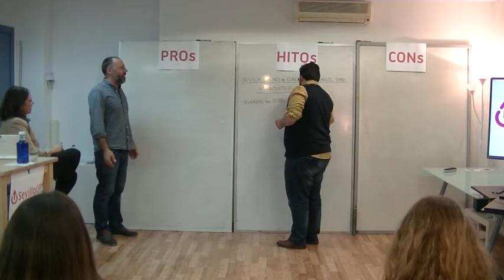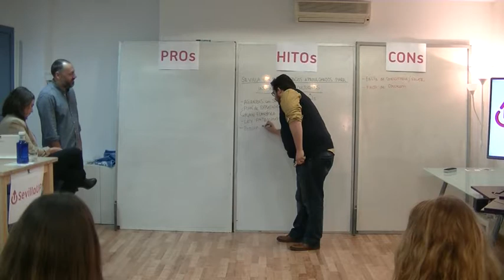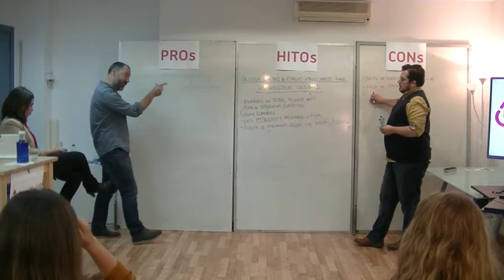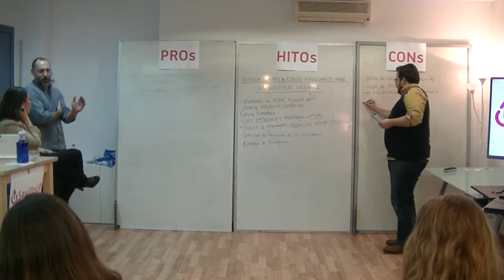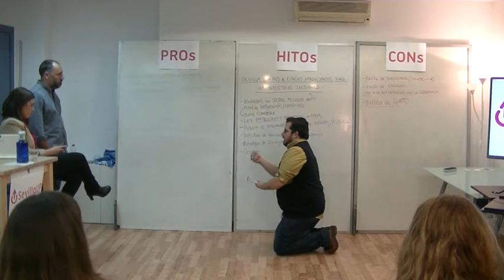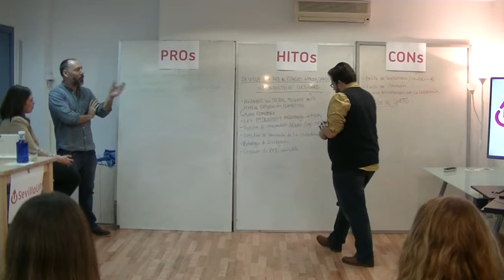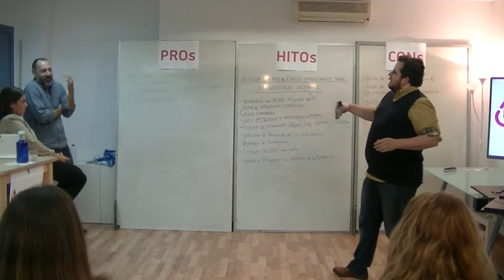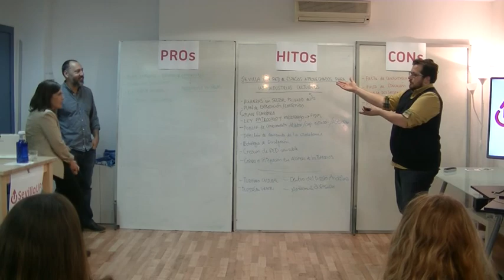SevillaUP Minds 004 con Alejandro Rojas